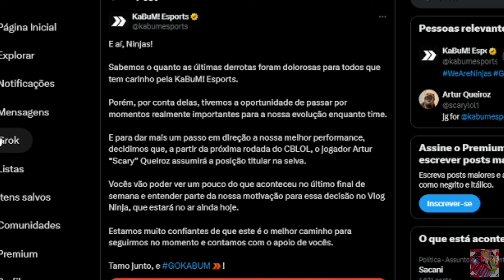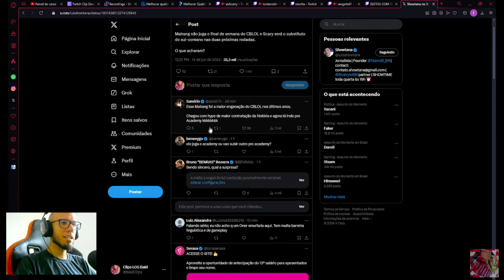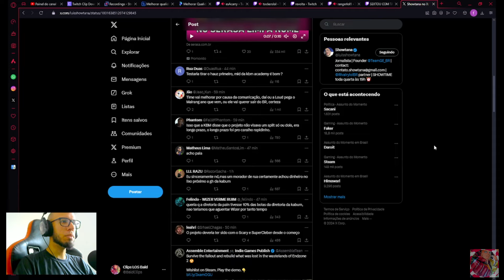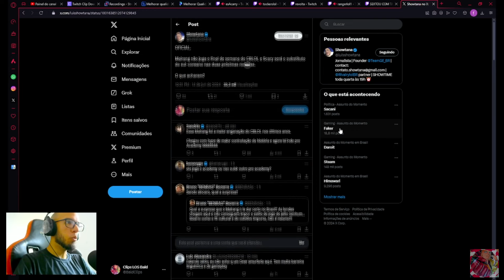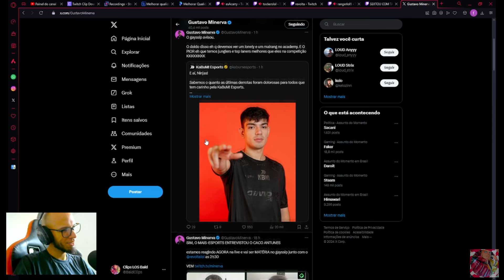BOMBA! Malrang está FORA dos próximos jogos da Kabum no CBLOL... Entenda!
BOMBA Malrang está FORA Kabum